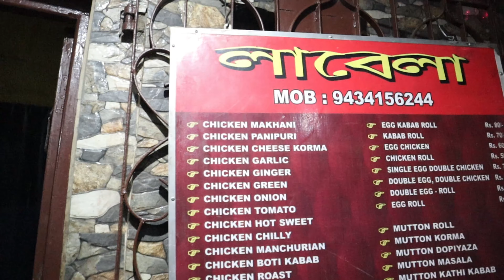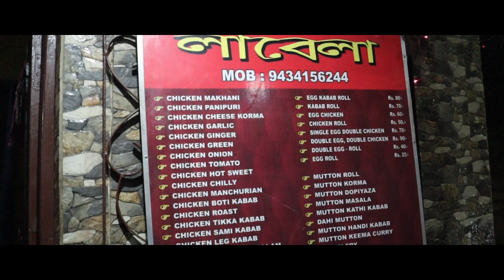Ai ta ki holo amar sathe ASANSOL a 😱